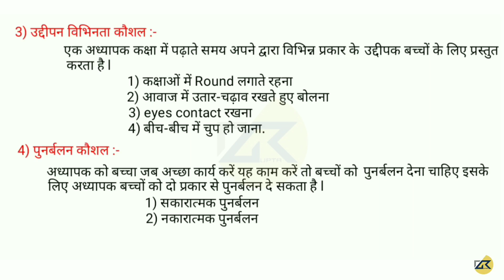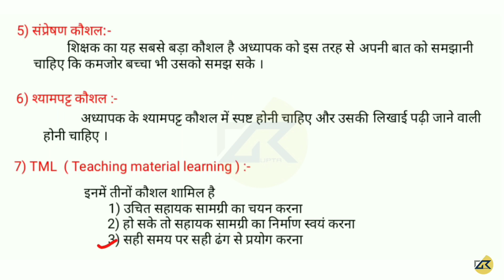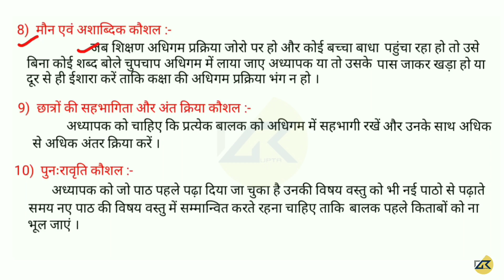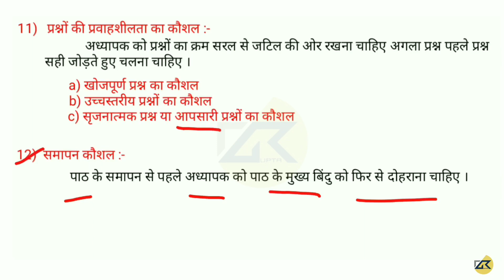Pedagogy Special ( शिक्षा शास्त्र स्पेशल ) शिक्षण कौशल For MPTET,KVS,REET & PSTET By DK gupta